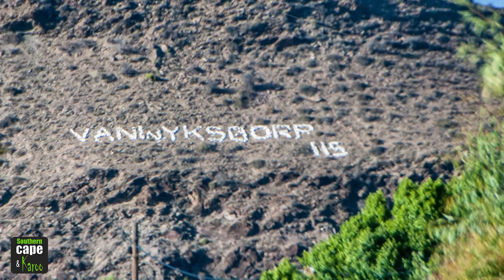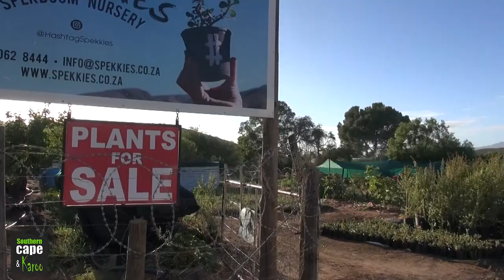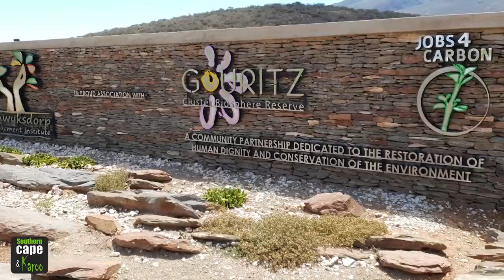Vanwyksdorp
Vanwyksdorp so much more than what you would expect.

The Gouritz Cluster Biosphere Reserve (GCBR) is a voluntary citizens’ initiative dedicated to the conservation of its region’s biodiversity, tied to the socio-economic development for the wellbeing of its peoples.

Vanwyksdorp Development Institute (VDI) is a not-for-profit company aimed at socio-economic upliftment of poor rural communities, primarily in Vanwyksdorp and the surrounding Klein Karoo. The means to achieve the Vision and Mission is the establishment of a learning campus that provides the environment and opportunity to learn skills and incubate entrepreneurial activities.